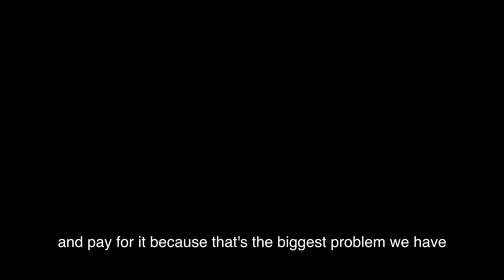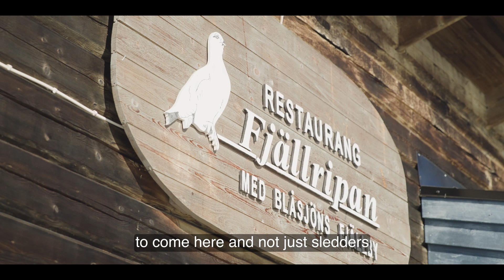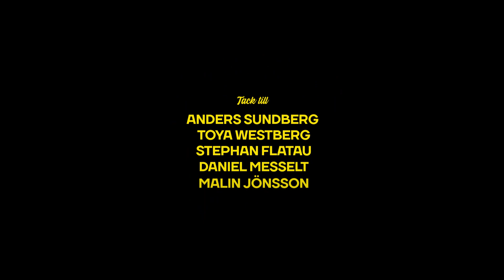Till Fjälls E1 -- RANGE ANXIETY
Ebba and Moa’s journey starts with car battery problems when they realize they are driving on roads where electric pole infrastructure doesn’t really exist yet. When they arrive to their first destination 6 hours later than calculated, they meet locals who give them insights about sustainable tourism and sustainable snow mobiling. They also go e-sled skiing — maybe for the first time in history.

Filmed and edited by: Andreas Zetterqvist
Photography: Lisa Björnström
Graphics: Siffran

Project made possible by:
Vattenfall & InCharge Sweden
Protect Our Winters
Diös
Aurora E-motion
Berners
Mammut Scandinavia
Stora Sjöfallet Lodge
Dig Snacks
Outdoor Buddies